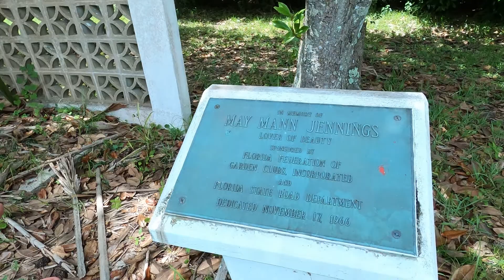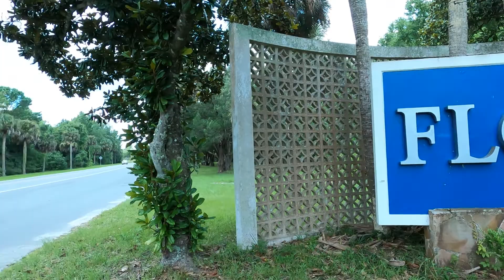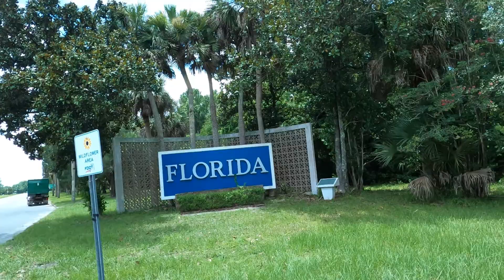Let's take a pre interstate crossover into the Sunshine State!!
This bridge has always fascinated me in knowing that it brought so much excitement to travelers before interstate 95 was made!